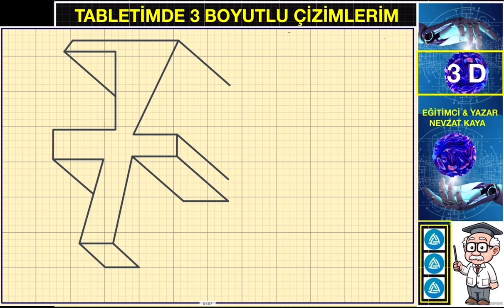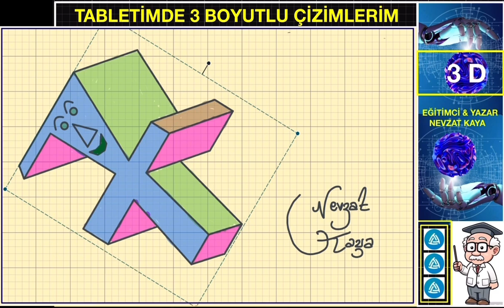RAKAMLARA VE SAYILARA 3 BOYUTLU BAKIN !!! 3 BOYUTLU ÇİZİMLERİM - ÇİZ DE GÖRELİM !!! ( KOLAY ) ( 7 )